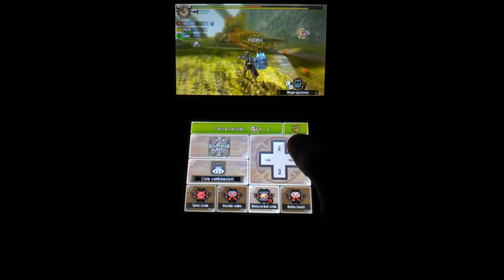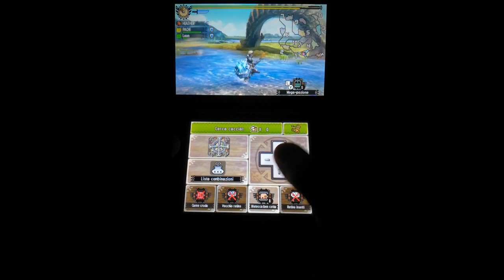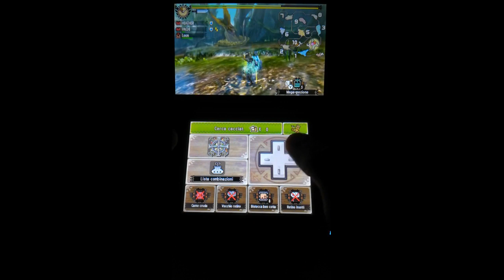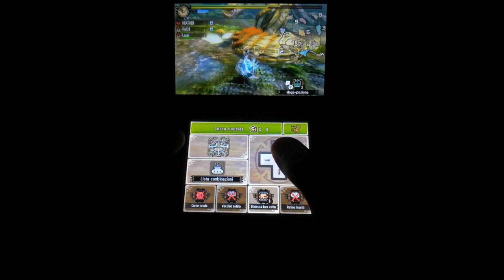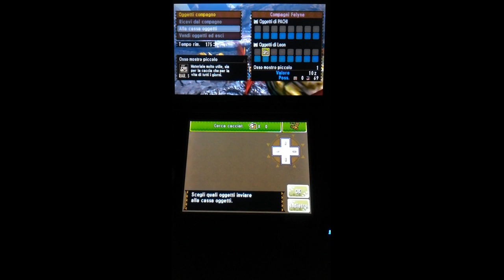Monster Hunter 4 Ultimate - 3DS - (parte 209)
La cacciatrice Heather caccerà un Najarala.